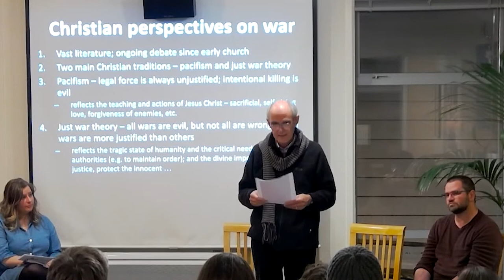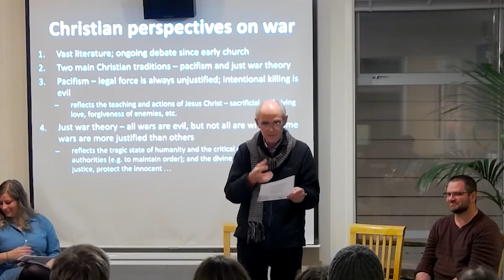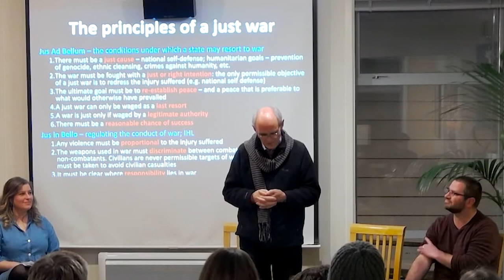Just War vs Pacifism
Dr Philip Fountain, Prof Jonathan Boston and the Rev Dr Rebecca Dudley discuss how Christians should think and act when it comes to war and peacemaking.

Dr Philip Fountain is Senior Lecturer in Religious Studies at Te Herenga Waka. Philip’s research examines the ways in which religion is entangled with potent and contested contemporary political issues. He co-edited the 2018 book ‘Pursuing Peace in Godzone: Christianity and the Peace Tradition in New Zealand’.

Rev Dr Rebecca Dudley is International Humanitarian Law Advisor at NZ Red Cross. She trained in theology and international humanitarian law and previously worked for the Northern Ireland Human Rights Commission. She works on ending gender violence, with a focus on migrant women.

Prof Jonathan Boston is Professor of Public Policy at Te Herenga Waka, Victoria University of Wellington’s School of Government. He has been the Director of the University’s Institute for Governance and Policy Studies, and sits on the governance boards of several organisations including Oxfam New Zealand.

00:00 Introductions
03:10 Jonathan Boston
11:42 Philip Fountain
18:44 Rebecca Dudley
33:51 Q&A